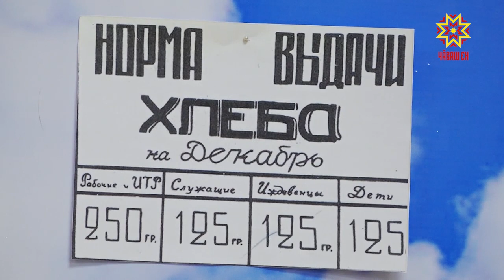Ленинград блокади асран тухмасть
Ĕнер Ленинграда вутлă ункăран хăтарнăранпа 75 çул çитрĕ. Тăшман çавăрса илнĕ хулана ирĕке кăларнă 11 ветеран пурăнать паян Чăваш Енре. Вăрçă вăхăтĕнче Ленинградран куçарса килнĕ çынсем халĕ республикăра 38-ăн. Паттăр-хулапа пĕр шăпаллисене хисеплесе Раççей халăх фрончĕн Чăваш Енри хастарĕсем Шупашкарта курав йĕркелерĕç. Унта манăн ĕçтешсем те хутшăнчĕç.